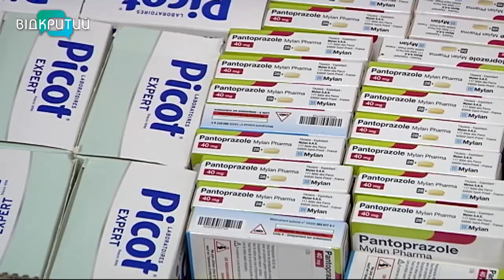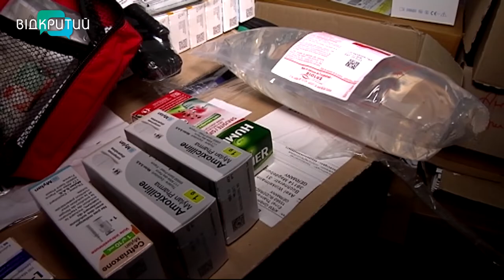Від аптечок – до дронів для ЗСУ: як IT-шник із Дніпра тримає свій волонтерський фронт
Можуть дістати все: від аптечки до танка. Так про волонтерів кажуть українці, а увесь світ захоплюється їхньою мужністю та самовідданістю. Можна без перебільшення стверджувати: на них тримається Україна. Цей факт став неспростовним з початку повномасштабного російського вторгенння. Вони споряджають бійців, забезпечують необхідним медиків та допомагають пересічним українцям. Міцно стоїть на волонтерському фронті й айтішник із Дніпра. Заради наших військових він спустошував європейські медичні склади та повсюди відшукував військову амуніцію. Про небайдужих поряд з нами – далі в сюжеті.